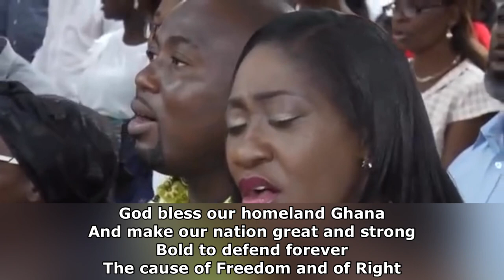Pente Song ~ Aps. Eric Nyamekye sings National Anthem with The Church of Pentecost congregation